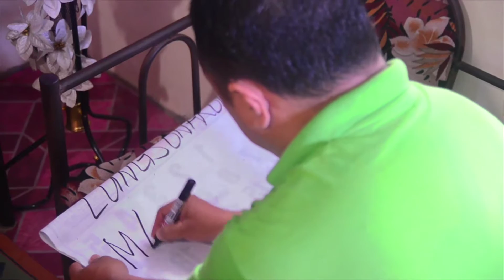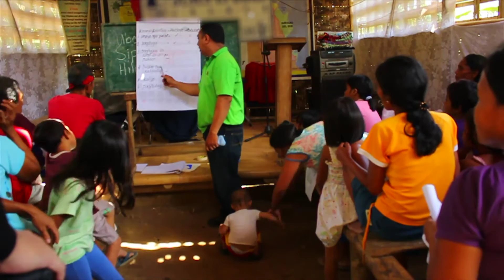Filipinas: Educación al alcance de todos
- No hay alumnos demasiado ancianos o que vivan demasiado lejos para el Sistema de Aprendizaje Alternativo, un programa respaldado por el Banco Mundial. En un remoto pueblo en las afueras de la ciudad de Butuan en Mindanao, Filipinas, la dedicación de un "maestro itinerante" muestra cómo se está ayudando a mejorar las vidas de los jóvenes no escolarizados y los adultos mayores, enseñándoles a leer y escribir y a realizar operaciones matemáticas básicas.